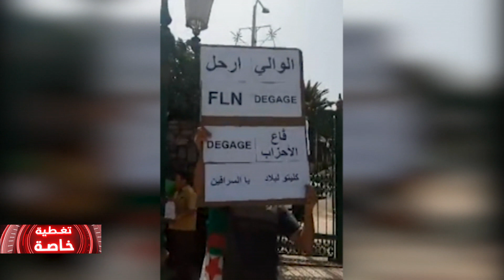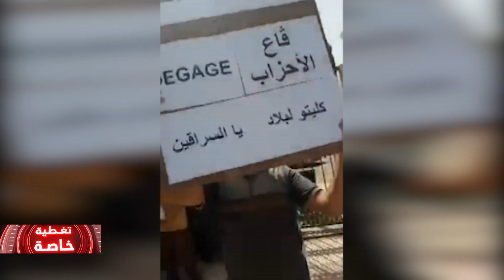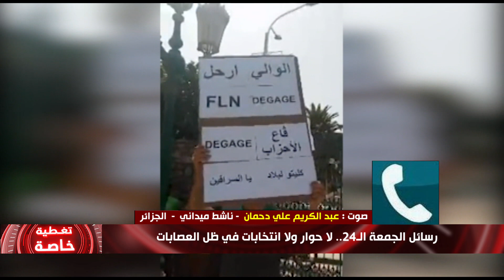رسائل الجمعة الـ24.. لا حوار ولا انتخابات في ظل العصابات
ضيوف الحلقة: عماد لخضارة/ جمال عفار/ مسعود بوديبة/ عبد الكريم علي دحمان
حصة من تقديم: عثمان سابق
وإنتاج: يونس.ف